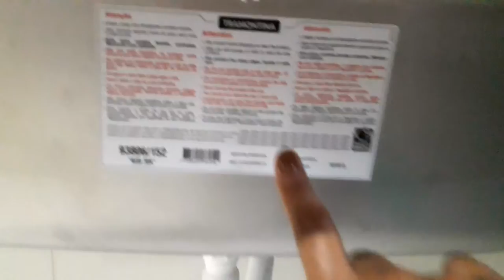Resenha: Como ficou minha Cuba Tramontina Morgana em Aço Inox l Part 2 ♥ Hellen Chagas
Resenha Cuba Tramontina Morgana em Aço Inox l Part 2

❤ Gostou? CURTA